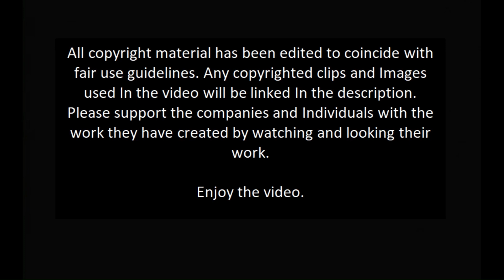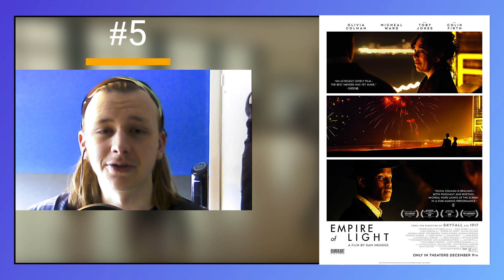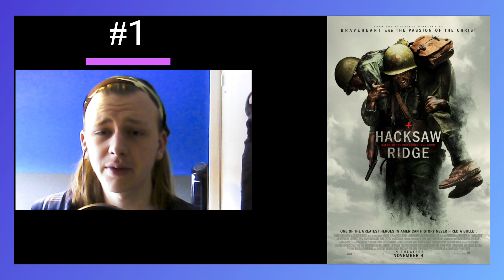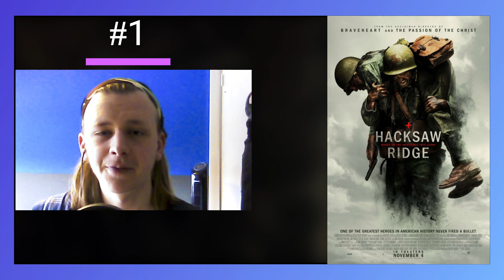Movies I first saw in February 2023 ranked!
Here are my rankings for movies that I first saw in February 2023. Not all of the movies in this list are from that month and some may have been released in 2022 in other countries or they're movies from years ago.